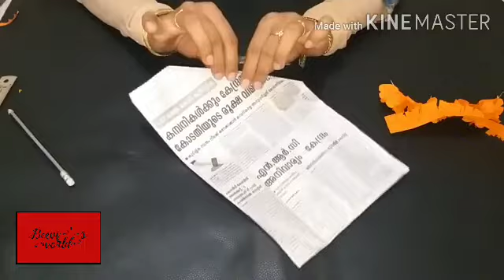Marigold flower/how to make marigold flower/chendumalli flower/paper flower/easy paper flower/simple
Materials required
Crepe paper
Scissors
Fevicol
Greentap